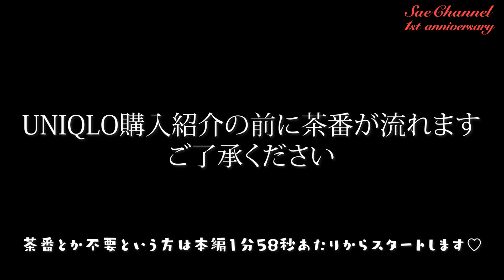【UNIQLO】今年の秋冬もユニクロがすごい！【購入品紹介】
ユニクロでたっくさんお買い物したようです💓
気になったアイテムがあったら、近くのお店へ急げ〜✨✨